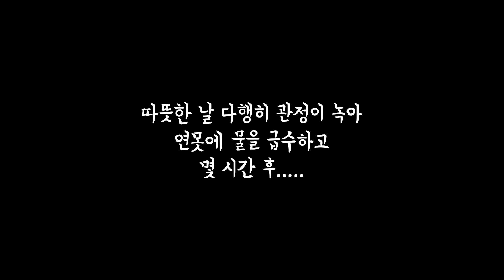[eng]마당에 워터파크 꼬꽉이 신났다! Happy ducks and geese in a pond full of water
안녕하세요 지구인가족 여러분
지구인과 꼬꽉이입니다
연못에 물을 채우다가 넘쳐버렸어요
기회를 놓치지 않고 물놀이를 즐기는 꼬꽉이들